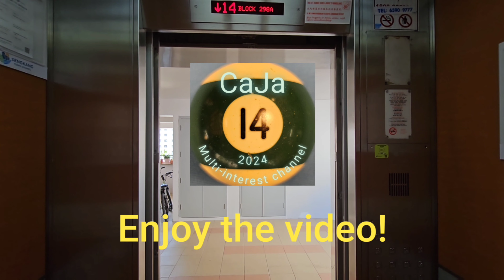Fujitec lifts at Blk 514 Woodlands Drive 14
This video was filmed with @PachiTubeHD accompanying. These are actually the last batch of 1993-era Fujitec lifts with plain windows and metal buttons before switching to the new ones with diamond windows and dewhurst fixtures.

Manufacturer: Fujitec
Floors: 1, 2, 3, 4, 5, 6, 7, 8, 9, 10, 11, 12
Capacity: 10 persons 680kg
Model: Exceldyne
Year installed: 1997
Rating: 50/50
History: Original

Camera: Samsung Galaxy S23 Ultra